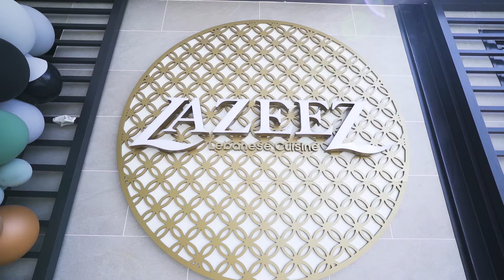Restaurant Fitout | Total Fitouts | Bass Hill | Shopfitting | Design | Hospitality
Magnificent polished surfaces across the bar, reception counter and tabletops support the aesthetic direction of the design and lead the customer's view to the playfully arranged mosaic floor tiles.